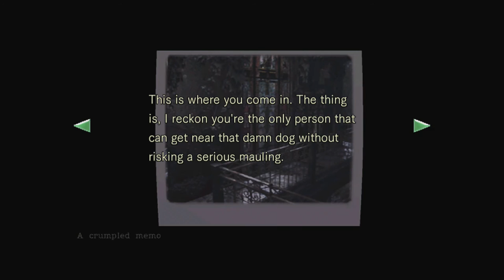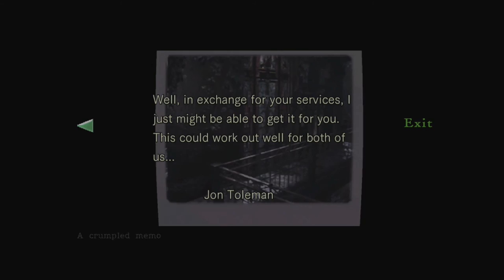Resident Evil REmake (Jill) Walkthrough (2) Getting The Armor Key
Dogs are the biggest pain in my ass in this game.